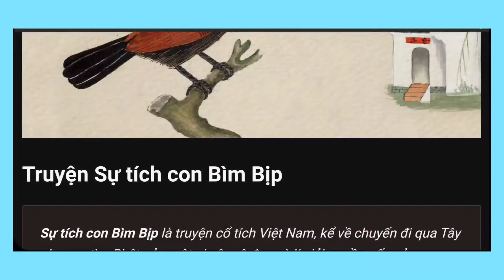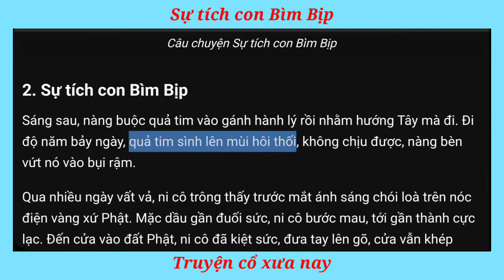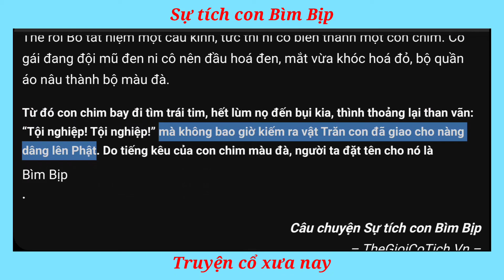Sự tích con Bìm Bịp [Truyện cổ tích Việt Nam về loài vật]